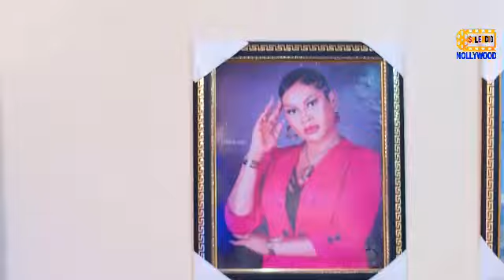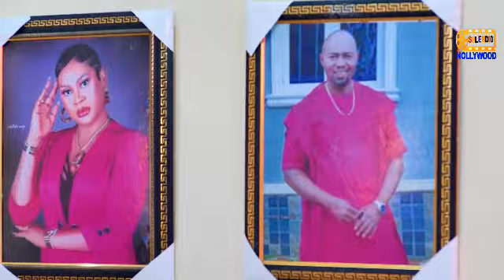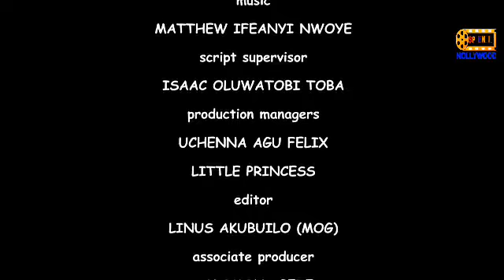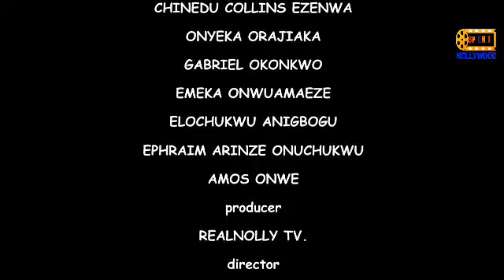HOW DE BILLONAIRE PRETNDED 2 BE CRIPPLED JUST 2 KNW WHO LUVS HIM BTWN HIS TWO GIRLFRNDS 1